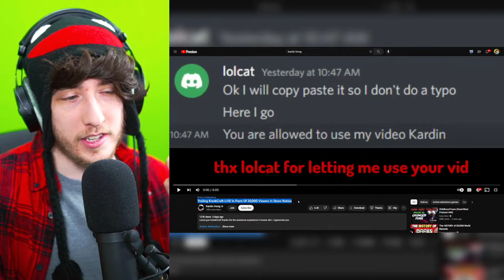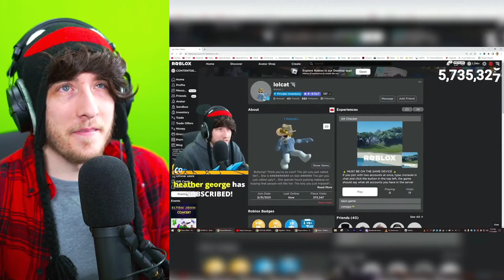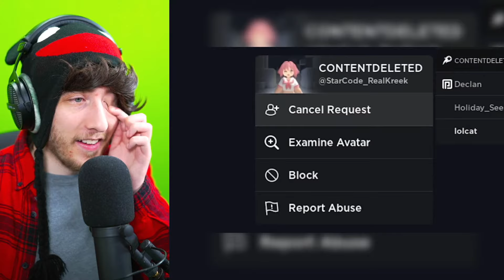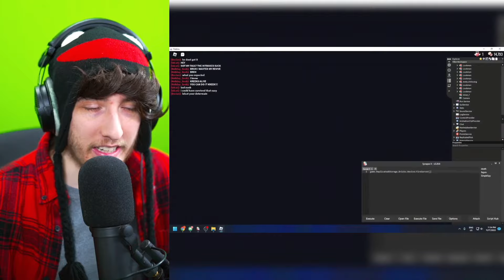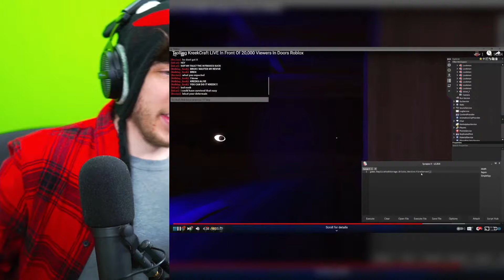I Caught a HACKER in ROBLOX DOORS...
kreekcraft catches kardin hong hacking in roblox doors